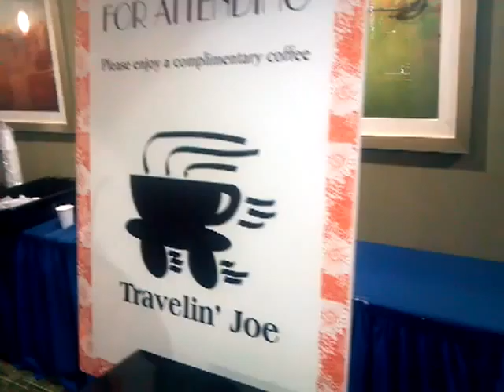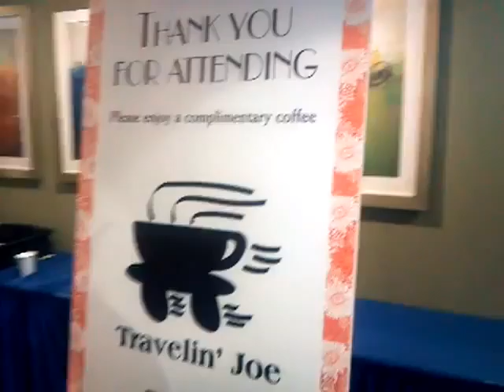Travelin Joe Espresso @ SFO MARRIOTT 2012